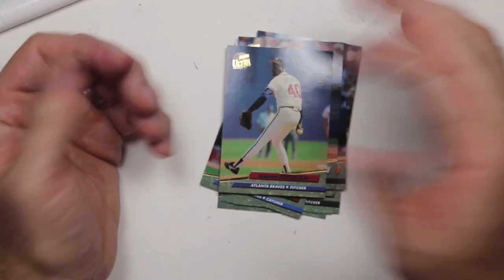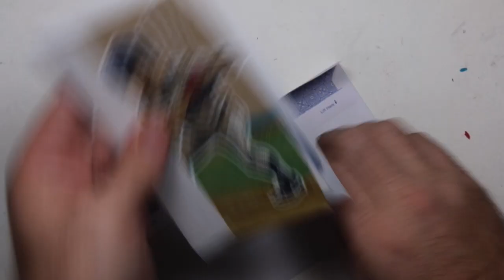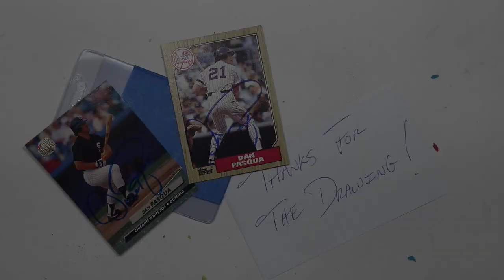Dan Pasqua Doodle and 2/2 Autograph TTM Success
Today I open a pack of 1992 Fleer Ultra and draw former baseball player, Dan Pasqua in hopes that he’ll return some autographs through the mail.